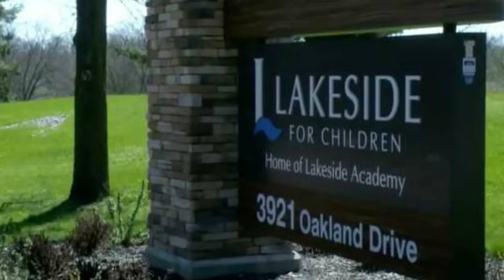Kid Goes Limp and Unresponsive After 7 Staff Members Pinned Him Down At Youth Facility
$WillieDLive